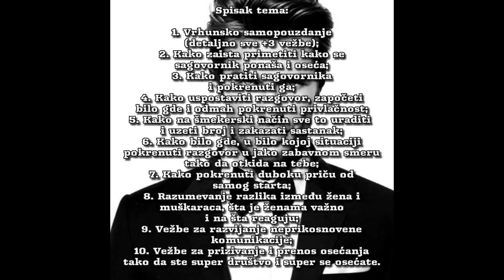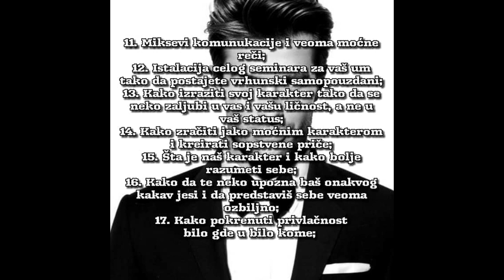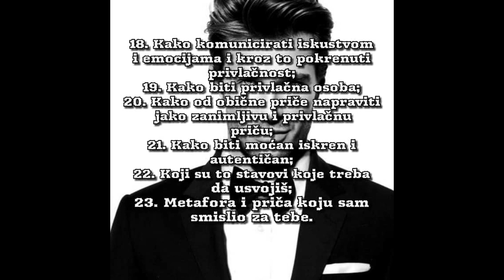Online Seminar Master Privlacnosti (isecak)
Zelis da postanes Master Privlacnosti? Ovo je samo isecak i u njemu mozes naucviti delic. Ostaktak mocnih delova te ceka u mom online seminaru koji mozes naruciti na linku ispod :

Ukoliko zelite da porucite seminare, ili moje online proizvode, mozete na ovom linku ispod:

Posetite moj sajt i pretplatite se na mail listu i budite u toku za predstojece dogadjaje na sajtu: